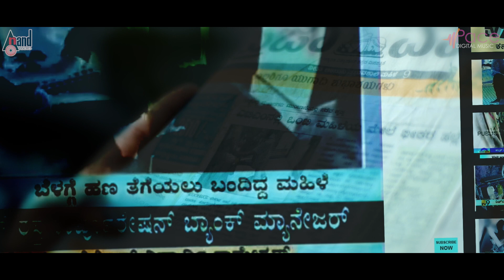Hanthaka | Full HD Video Song 2018 | Attempt To Murder | Yes Vee Entertainment | Amar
Watch HD Video Song Hanthaka from the movie Attempt To Murder. Starring: Vinay, Surya, Chandu B.Gowda, Shobitha, Hemalatha Exclusive Only On AANANDA AUDIO VIDEO ..!!!
Film: ATTEMPT TO MURDER
Music:  RAVIDEV ~JEET SINGH
Lyricist:  VIKANSH VIJAY, NAGA SIDESH
Starcast: VINAY, SURYA, CHANDU B.GOWDA,
SHOBITHA, HEMALATHA
Director: AMAR
Producer: S.V.NARAYAN
Banner: YES VEE ENTERTAINMENT
Record Label: PACE DIGITAL MUSIC
Marketed by: AANANDA AUDIO VIDEO
Song: Hanthaka
Singer: Putty Mohan, Supriya Lohith Harish
Operator Codes
To Set "Hanthaka Theme" as Your Caller Tune!!!